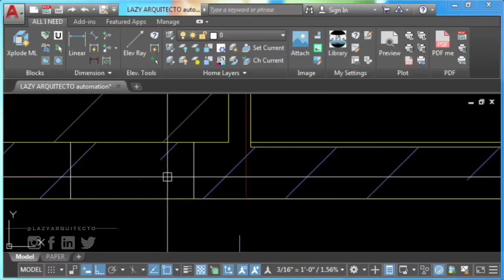If You Suffer Trimming Autocad Hatches, You Need To Watch This